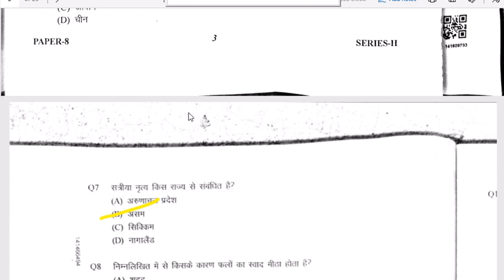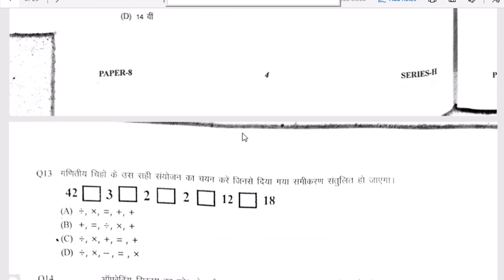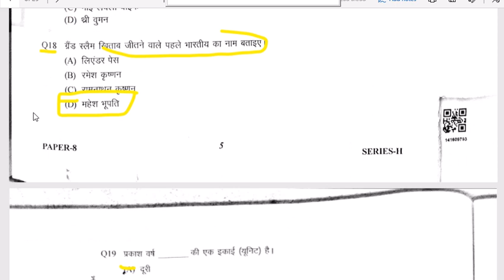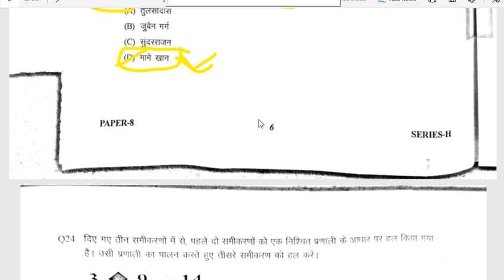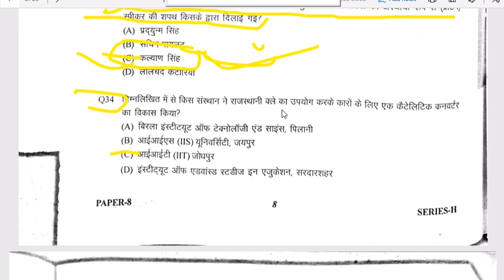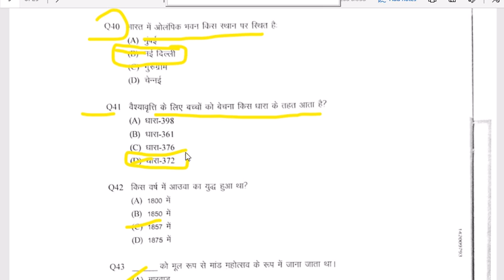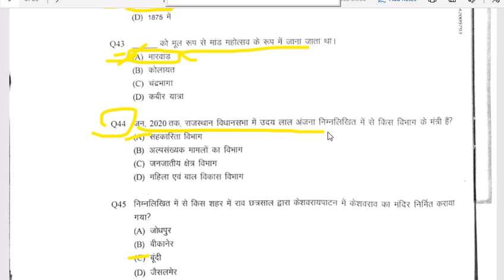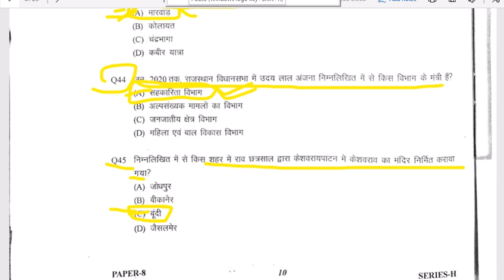rajasthan police answer key 7november 2nd shift | Police Exam Paper analysis | 7 Nov Second Shift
omputer Gk
s

Answer Key | Rajasthan Police Constable Exam 2020 | 2nd Shift | Question Paper Solution & Analysis

Rajasthan Police Constable Exam 2020 | 1st Shift Answer Key | Question Paper Solution & Analysi

Rajasthan Police 2nd Paper